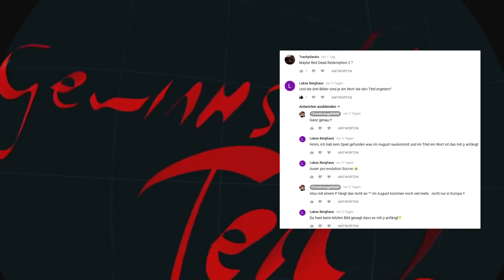Ps4 Game Gewinnspiel Ps4 [Ger] - Tipp's !! Mit CoolPaintr VR !!